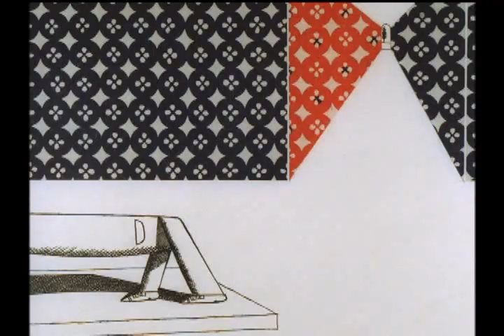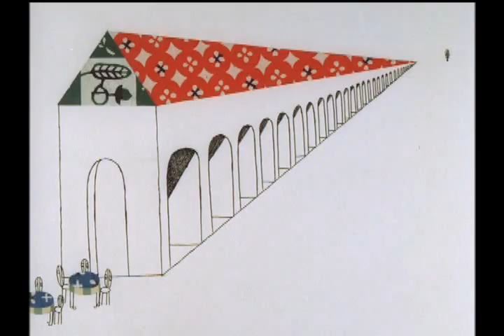Love - Ai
A short experimental cartoon by Yoji Kuri, a well-known Japanese indie animator